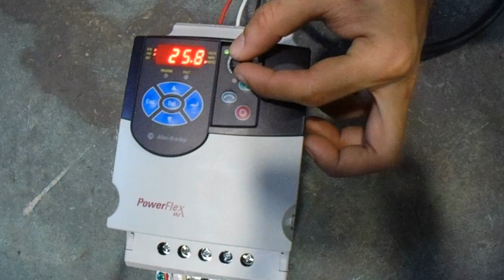Instruction sheet for connecting to blower & motor 1